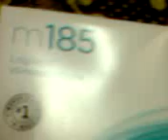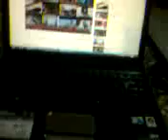LOGITECH WIRELESS MOUSE